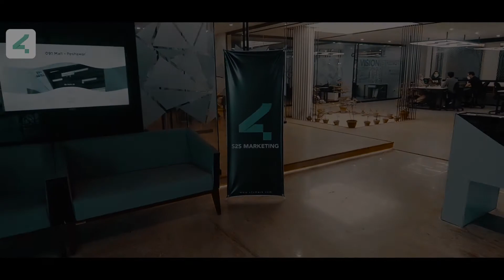S2S Marketing Peshawar office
We're taking you inside S2S Marketing Peshawar office, where all the magic takes place.